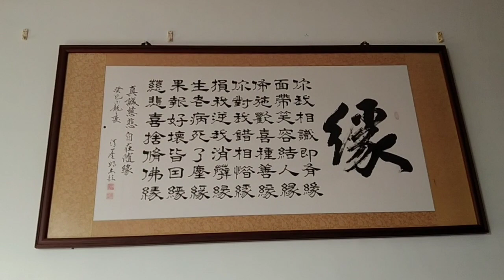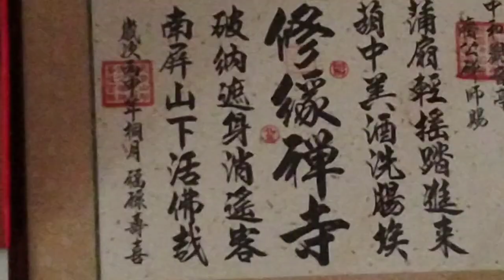午供感恩修緣禪寺